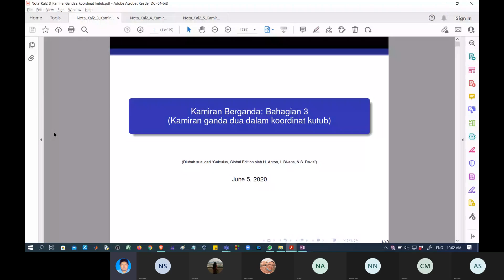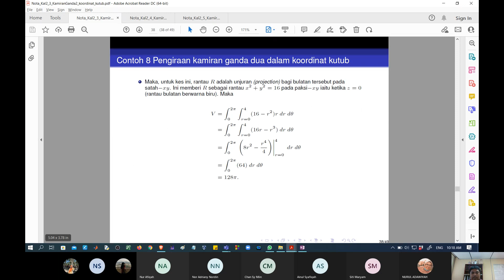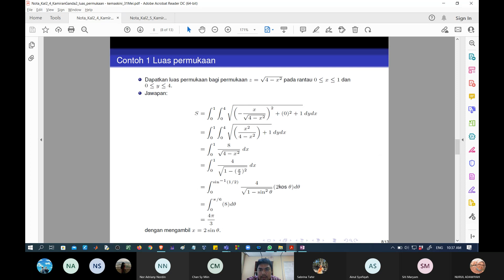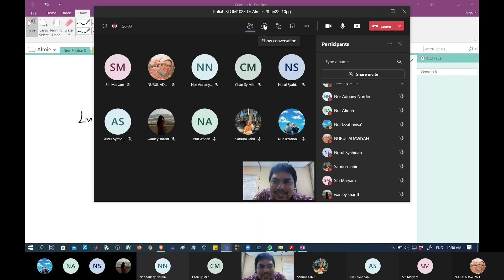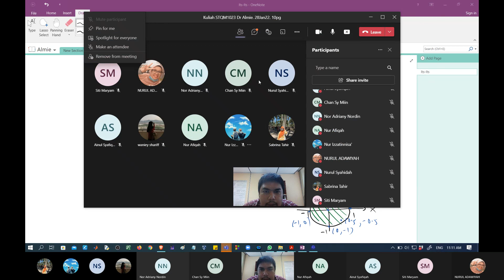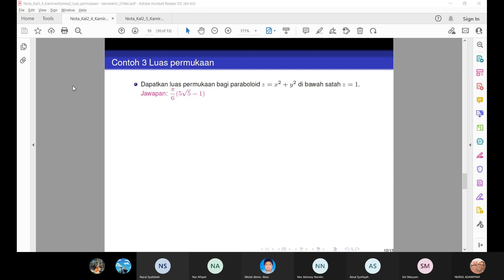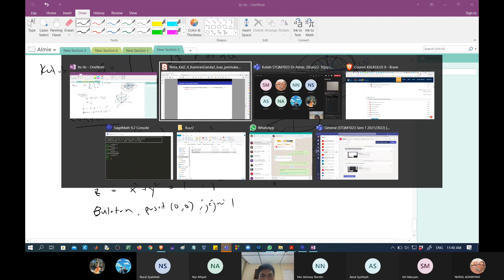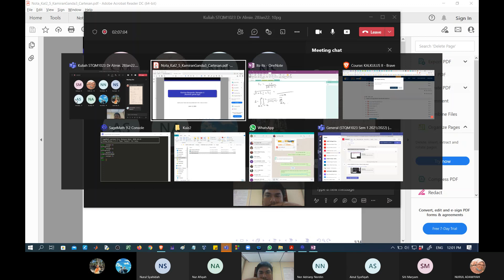Kuliah STQM1023 Dr Almie 28Jan22